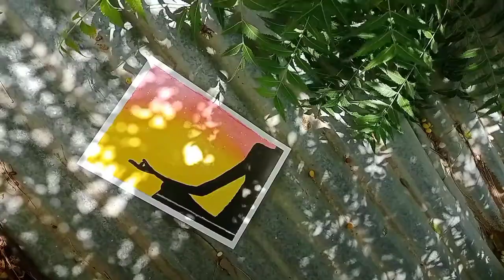Drawing on Yoga Day full video step by step ||kr drawings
Yoga day full drawing video step by step 👍

Hope you like this art work 🙂